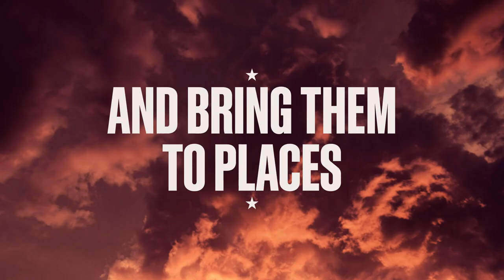Tyler Perry's Sistas Returns For Season 4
Tyler Perry's Sistas is back with an all new season. Be sure to tune into BET on Wednesdays at 9/8c.